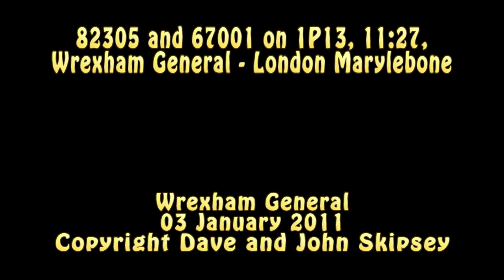82305 and 67001 on 1P13, 11:27, Wrexham General - London Marylebone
82305 and 67001 on 1P13, 11:27, Wrexham General - London Marylebone
Wrexham General
03 January 2011